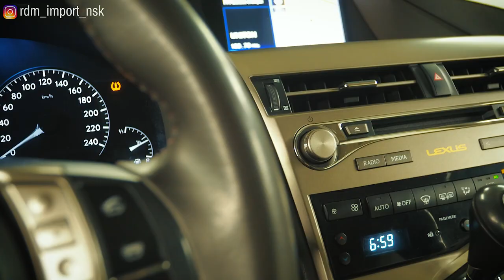Lexus RX270 | Базовый и надежный. Технический обзор от "РДМ-Импорт".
В этом видео мы разбираем RX III поколения на примере Лексус РХ270 2014 года выпуска. Обзор моментов, на которые нужно обращать внимание при покупке такого автомобиля на вторичном рынке.

★ Продажа Авто
★ Покупка Авто